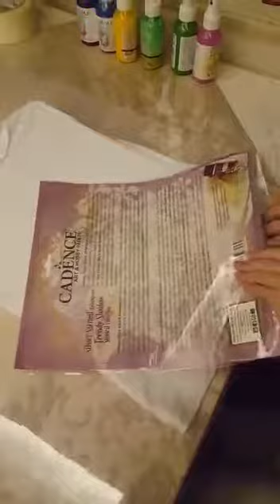ÖZEL BİLGİDAĞI EĞİTİM KURUMLARI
EL SANATLARI 2  DERS ŞABLON T SHİRT BOYAMA